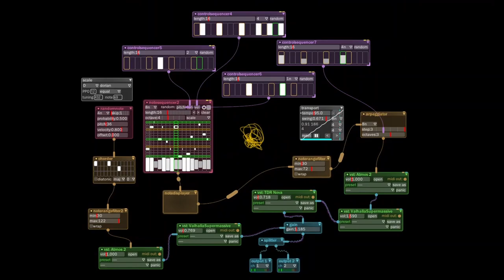Le hasard, c'est D.ieu qui se promène incognito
En 432 Hz.